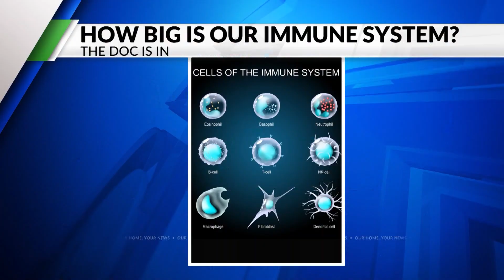The Doc Is In - "How Big Is Our Immune System"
In this segment we answer the question:  "How Big Is Our Immune System"?